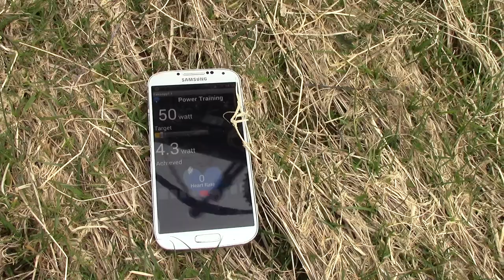6 April Testing power and stability 1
Some of the issues highlighted by today's testing.